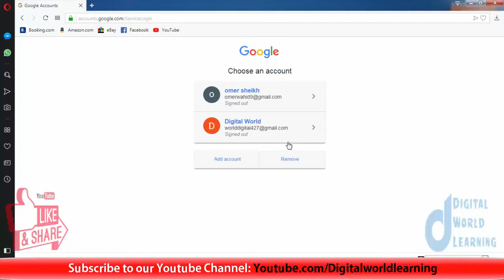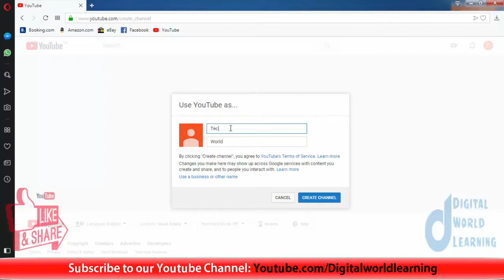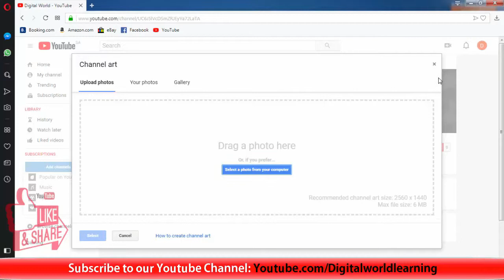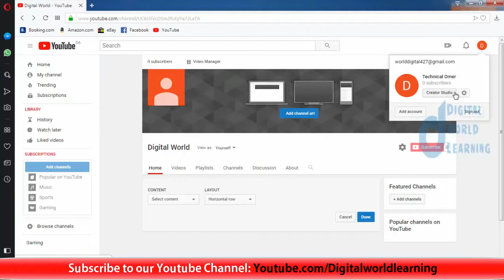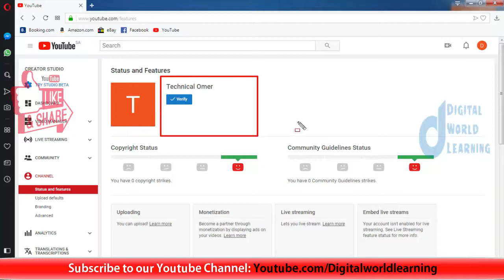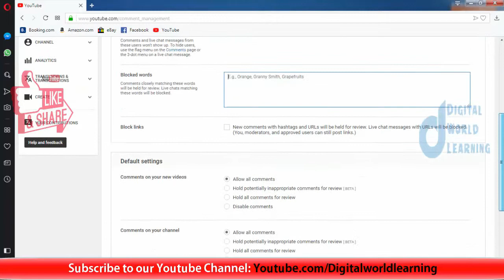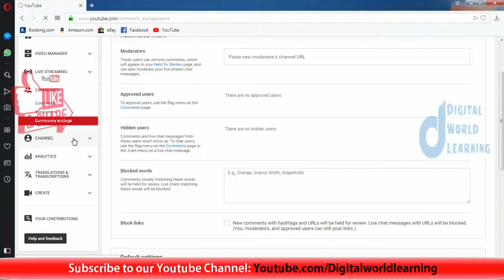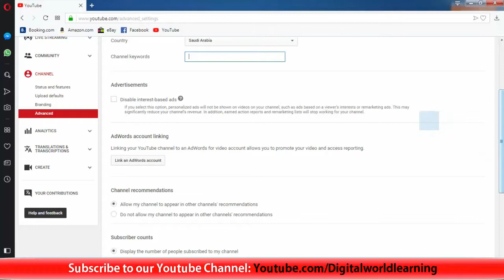How To Start A Youtube Channel With Full Settings And Earn Money | How To Grow On Youtube Urdu/Hindi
In this Video You will learn that how we can create youtube channel and how we can make settings of our newly created channel, which is very important to know to everyone.

Videos Suggestions:

How To Earn Money From Adstosee Website | Ads Watching Job